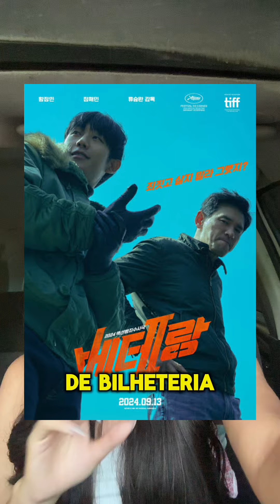JUNG HAEIN VAI PROTAGONIZAR UM DRAMA JAPONÊS ??